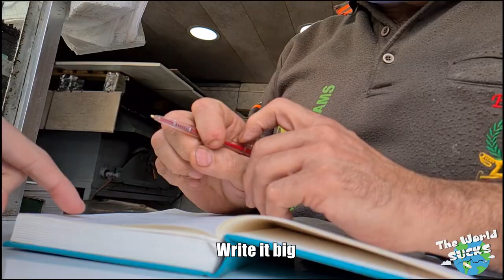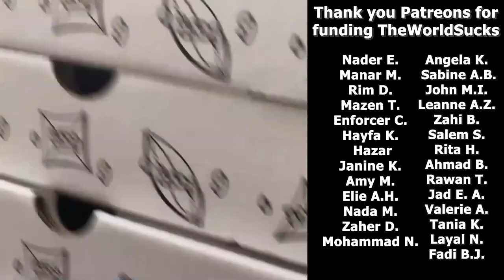Paying Food Deliveries Of Health Care Workers - دفعنا الحساب عن الطاقم الطبي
Dear Health care workers, Thank you for the countless hours of work and putting your lives at risk for the mistakes each one of us has done, we promise we will take the right precautions when the lockdown ends.

In this @TheWorldSucks  video you can see @wael_402 an unknown hero of the Beirut explosion, on the 4th of August he was a full time Doctor, and instead of resting between the countless hours of work he went to sweep and clean the streets of Beirut.

Thank you Samir @friskybobcat for helping from behind the scenes.Samir is the co-founder of A Better Beirut Podcast, make sure to check it out:

@rashakakati and @joellea24 not only you guys are our heroes, you definitely used these 1,000,000LL in the best way possible, gave your time and organised that event in the most thoughtful way, and definitely were able to share your positivity to the whole ER floor.PS: Thank you for the great edit!